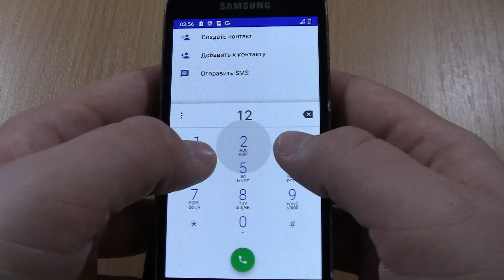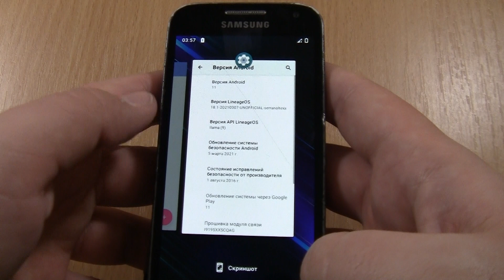Alarm Clock Sound & Vibration Samsung Galaxy S4 mini with ANDROID 11 with flip S View cover case